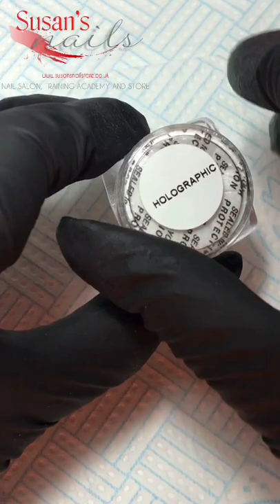Holographic Pigment Powder with Freehand painted fine lines and swirls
Watch this short video on how to achieve quick salon nail art using holographic pigment powder and freehand painting fine lines and swirls. Products and courses are available.